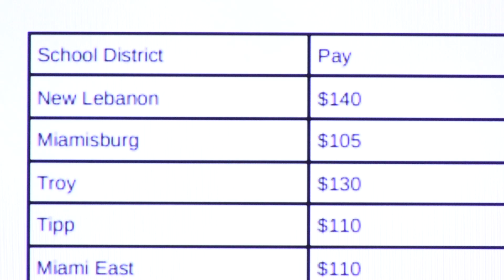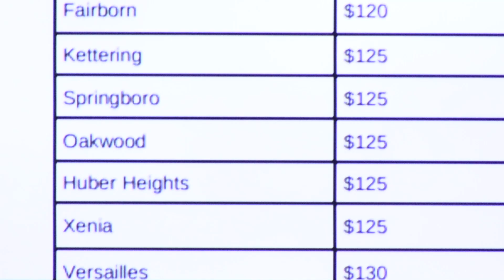Miamisburg School Board Meeting July 2024